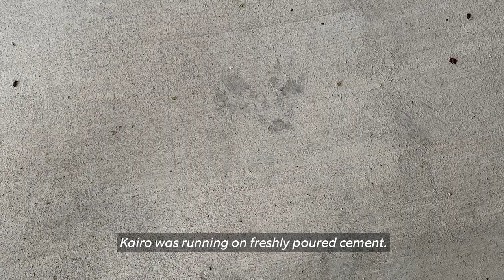Naughty Cookie Monster Made Off With Snacks & Bruno Learned a Nice New Trick | Neighborhood Stories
In this week’s Neighborhood Stories: A couple of dogs made our naughty and nice lists. Sweet tooth Zoey couldn’t resist treats on the kitchen counter and Bruno learned how to use the Ring Video Doorbell.